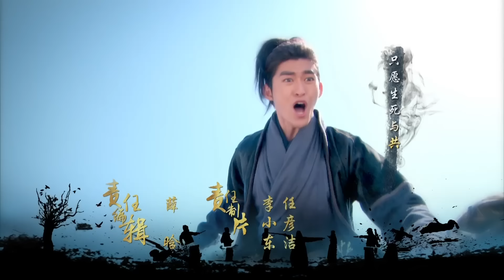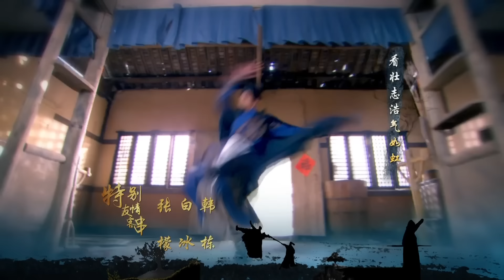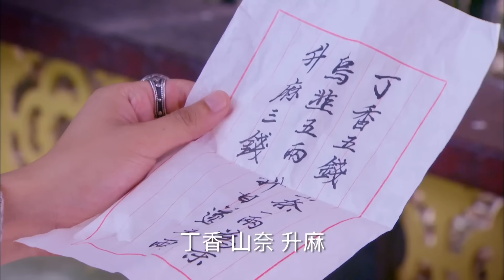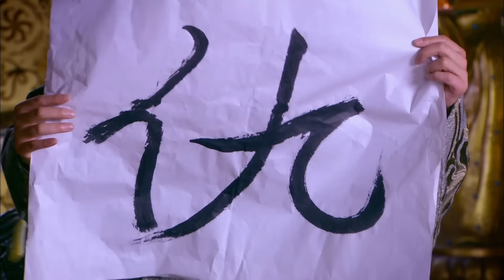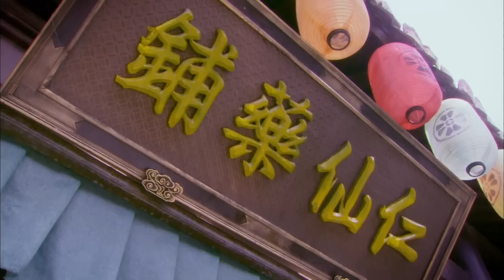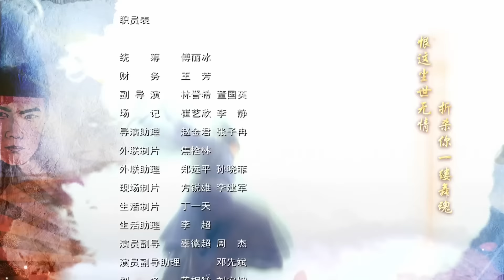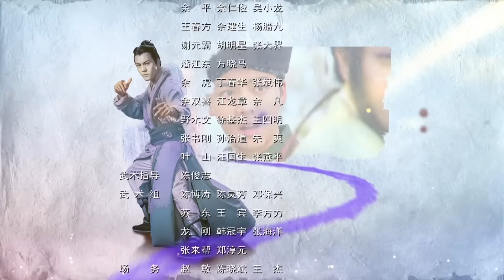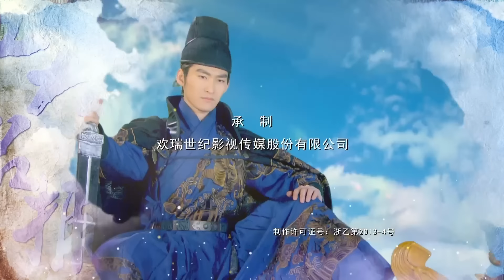MULTISUB【少年四大名捕 The Four 】17：张翰 杨洋 陈伟霆 张钧甯 一绝雌雄 |古装武侠| 剧盒独播剧场